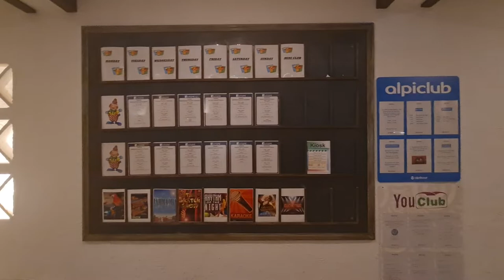2022 03 17 ore 22 11 55 Tenerife 16 (Playa de las Américas)